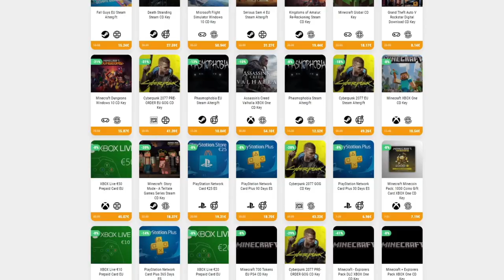¡MI RUN MÁS OP! LA TIENDA Y UN BOSS SECRETO • Risk of Rain 2 - Episodio 05